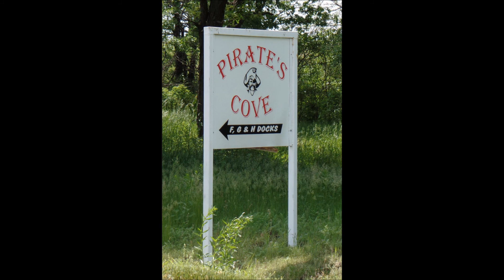Lake Perry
Lake Perry, KS, May 21, 2014.  I was at Slough Creek Corp Park, South Loop.